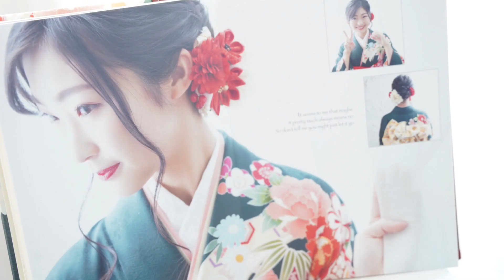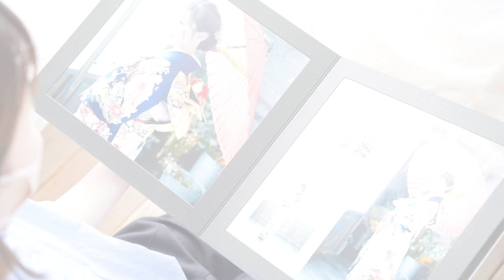【必見！】Azだから作れる♡アルバム紹介！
★振袖大決算市開催中

毎週金曜日に配信中！
Azだから作れる！大人気アルバム３種類をご紹介♪
二十歳の記念に一生物の自分だけのアルバムを残そう！

二十歳振袖館Az(アズ)は
茨城県に5店舗(ひたちなか・水戸・日立・つくば・龍ヶ崎)、
千葉県に2店舗(柏マルイ・印西)、
東京都に1店舗(足立)
神奈川県に6店舗(横浜港北・横浜港南・新横浜・横浜戸塚・
川崎登戸・新川崎)の計13店舗展開をしております。
成人振袖レンタル、男性袴レンタル、卒業袴レンタル、
美容(ヘア、メイク、着付け)、撮影まで携わらせていただいております。
従来の呉服屋さんのイメージとは違う店内。
靴を脱がずにお着物が選べるのでお洋服屋さんのような感覚で気軽にお着物選びができます。